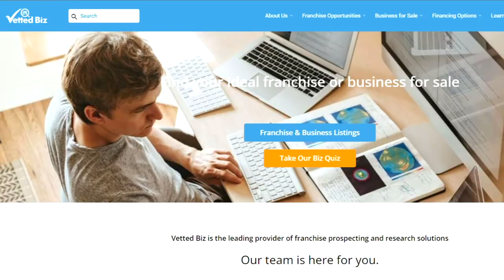Waffle House Franchise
Do you love waffles so much that you would own your own Waffle House franchise?

Waffle House is an American restaurant chain that is mostly located in the South. Waffle House serves waffles, eggs, biscuits, hash browns, breakfast sandwiches, breakfast bowls, burgers, and more. It has a little over 2,000 locations across 25 states and is considered a Southern staple. This 24-hour diner was founded in Georgia and has around 400 restaurants in just that state.

Want to speak with a franchise specialist about Waffle House or another franchise?

00:00 Introduction
00:16 Locations
00:50 It´s extremely difficult to be a franchisee owner of Waffle House
01:21
01:36 Founder & Owner
01:50 Conclusion

Although Waffle House is a franchise, it’s extremely difficult to be a franchisee owner of Waffle House. To be a franchise owner you need to make connections within the company and there is an extremely long waitlist. Also, the Waffle House franchise is extremely expensive!  The franchise fee can cost around $200,000 to $300,000. This doesn’t include capital which can cost between $600,000 to $1 million. Although Waffle Houses make a large amount of revenue which can translate to a large profit. The large profits cause this franchise to be very competitive thus making it difficult to own a Waffle House. But don’t be distraught, there are still Waffle franchises that are similar to Waffle House that is similar to this business.

The first Waffle House opened in Avondale Estates, Georgia in 1955. It was founded by Joe Rogers Sr. and Tom Forkner where Rogers came up with an idea of fast food service with 24-hour service. Forkner suggested the name “Waffle House” since waffles were the most profitable item on their menu.

Waffle House is a privately held company and is owned by Joe Roger’s son, Joe Roger Junior.

Don’t worry there is an alternative to Waffle House which is Waffle Experience. The Waffle Experience is a brunch restaurant franchise. The franchise serves salads, sandwiches, breakfast plates, fries, and of course waffles. The Waffle Experience is located in California and it has four locations.

The initial franchise fee is $37,500 for a defined protected territory with the requirement of a minimum of 150,000 people or a radius of 5 miles.

The estimated initial investment is $317,750 to $600,000. The majority of the fees come from the leasehold improvement, the kitchen equipment/furnishing, and the franchise location deposit. The leasehold improvements cost between $175,000 to $375,000 which represents a space of 1,800 sq. ft. to 2,800 sq. ft in an existing retail complex. Some factors that affect this cost are new construction, the condition of the existing building, size of the space, material costs, construction wages, and the geography of the location. Also, this cost assumes that the landlord will include costs of water, gas, and sewage services.

When choosing your location it’s important to think about these factors since they will significantly impact the total investment cost. The second cost is the kitchen equipment and furnishing cost which ranges from $60,000 to $90,000. This is based on a one-time purchase and you have the option to lease the equipment which can be cheaper. Lastly, the franchise location rent and security deposit cost between $5,000 to $20,000. The rent/security deposit depends on where your restaurant is located such as in a mall or an independent location. These costs are all dependent on where you decide to put your franchise and some of these costs are flexible depending on what you decide for each item.

Many ongoing costs vary or are percentages depending on your gross revenue. There is a Marketing and Technology fund fee which is 1% of your gross revenues per month. Other ongoing costs are seminars and training conferences which cost a maximum of $275 per person and an additional cost of travel and living expenses which range from $1,000 to $2,000. These seminars are periodic and they are mostly in California where their headquarters are located. But it could differ depending on the location they chose so this would vary depending on where you are located. Lastly, there is a local advertising expense which is 2% of your gross revenue monthly.

6% of your gross revenues weekly.

Unfortunately, Waffle House isn’t expanding on new franchises, only on existing franchises. But this could change in the future, so don’t dismiss Waffle House immediately.